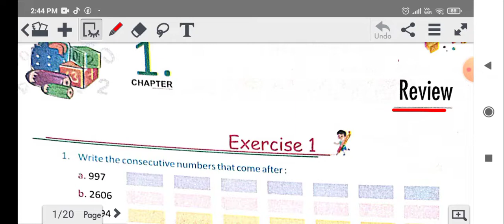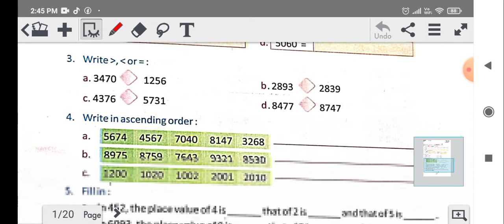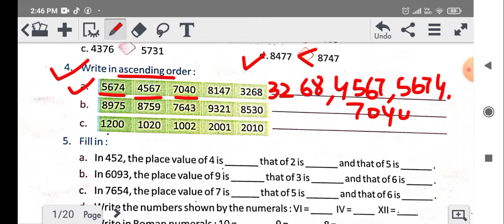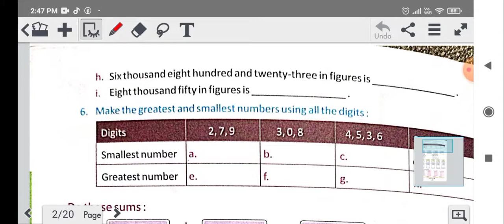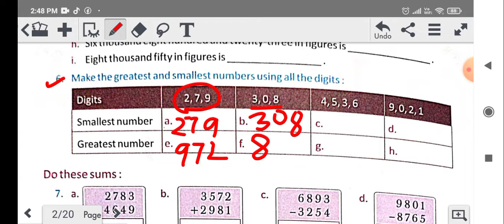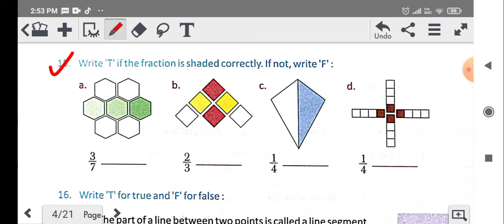Maths 4 Ch 1 | Review Math | Math for kids | eduarrow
numbers,numbers for kids,numbers name,myraa math,myra math,myra math1,myraa math 1,1-50,numbers 1-50,roman numbers,addition, subtraction, multiplication,division, fractions,geometry,time, money,measurement